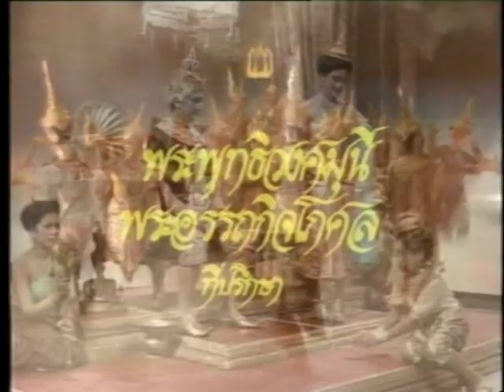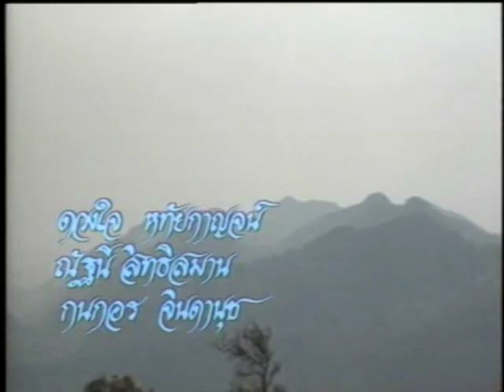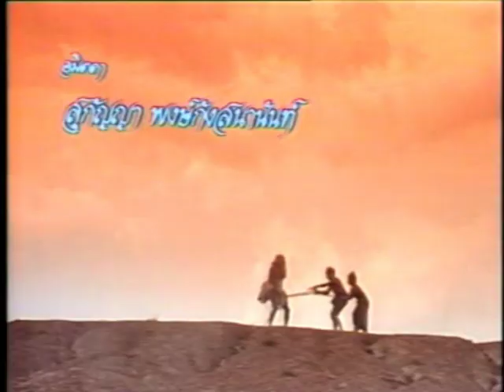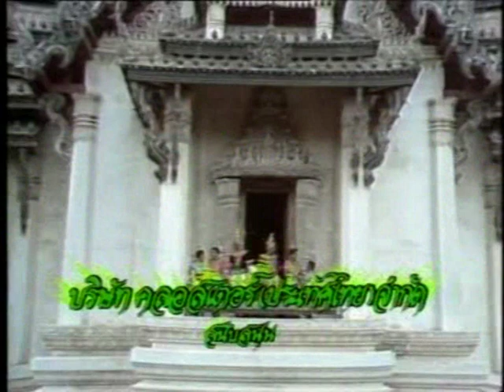มหาเวสสันดรชาดก (2529-2530)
มหาเวสสันดรชาดก ออกอากาศทาง ททบ.5 พ.ศ. 2530
ปกรณ์ พรพิสุทธิ์ - ม.ล.สราลี กิติยากร - พศิน (เอราวัติ) เรืองวุฒิ - อ.เสรี หวังในธรรม